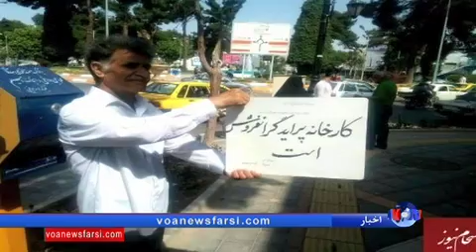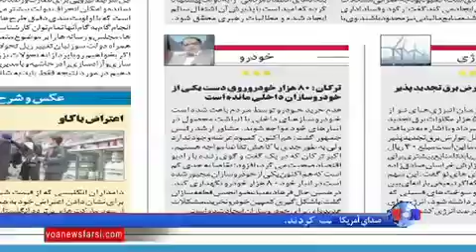کمپین «نخریدن خودروی صفر ایرانی» و واکنش تند وزیر صنعت؛ ضد انقلاب هستند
کمپین «نخریدن خودروی صفر کیلومتر» با واکنش تند وزیر صنعت، معدن و تجارت ایران روبرو شده است. محمدرضا نعمت زاده تحریم‌کنندگان خرید خودروی داخلی را ضدانقلاب خواند.
این درحالی ست که حامیان کمپین نخریدن خودروی صفر کیلومتر ساخت ایران می گویند هدف شان بهبود کیفیت خودروهای داخلی است.
آرش سیگارچی گزارش می دهد: